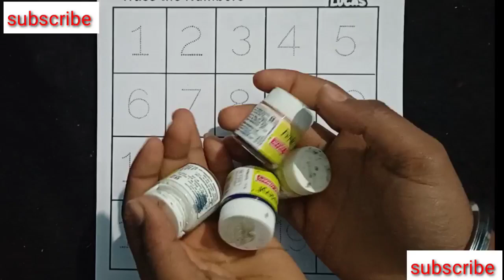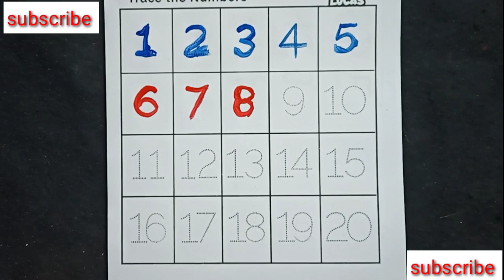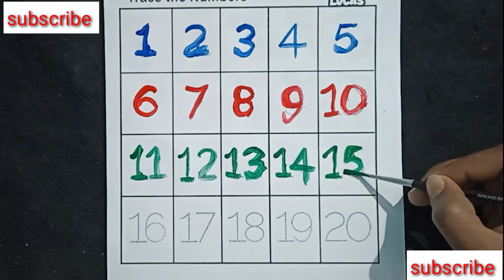123, ginti, conting, one to hundred, conting 1 to 100, 1 to 100, one two hundred, 123 song, 23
Your query
a for apple
abcdefg
English alphabet
abcd cartoon
a for apple bi for boy
alphabet songs
a for apple a for ant
nursery rhymes
abcd rhymes
abcd alphabet
abcd

abcd varnamala
abcd varnamala
english varnamala
english alphabet
A for apple
kids alphabet
alphabet for kids
abc song
a for apple b for ball c for
alphabet song
apple apple
abcd abcd

Your query:

abc 123
color song
123 song
numbers song
abcd
abc song
abc
abcd abcd
a se anar
colour
colours name